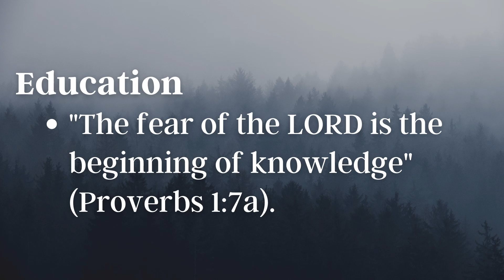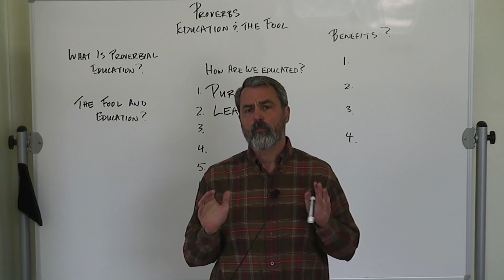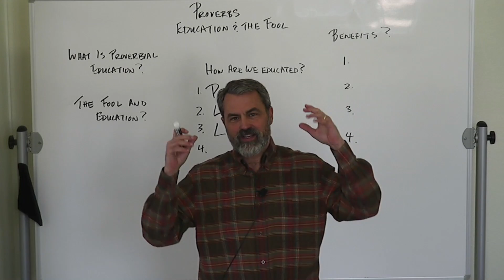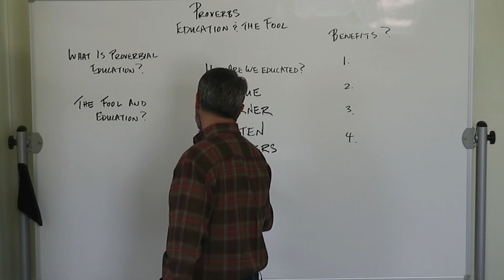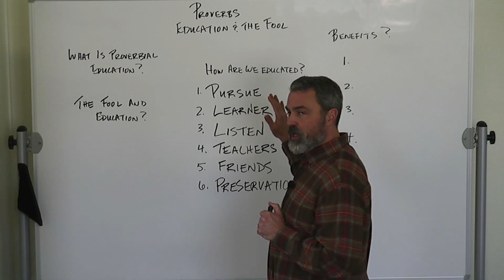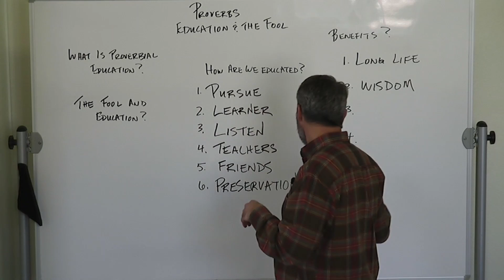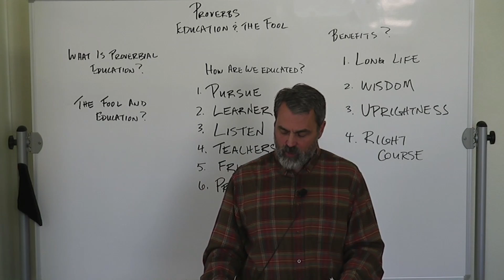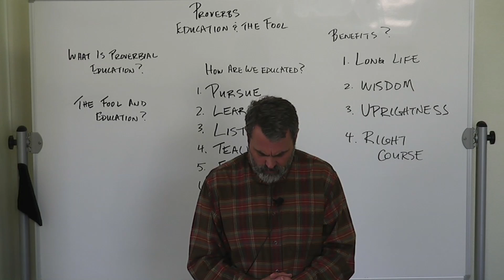Proverbs: Words of Wisdom - Education & the Fool (Part I)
The eleventh lesson in Dr. John Clayton's Sunday School lecture series from the book of Proverbs.